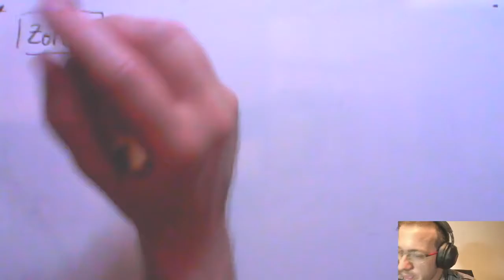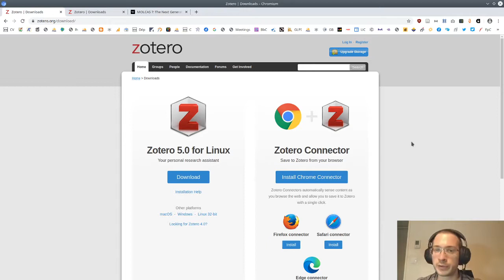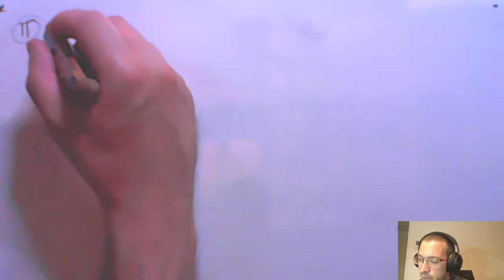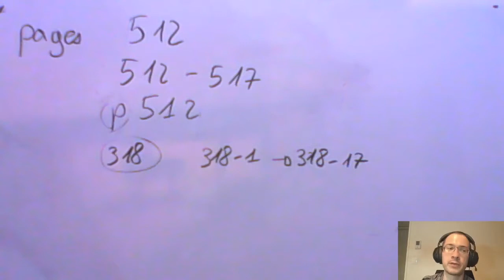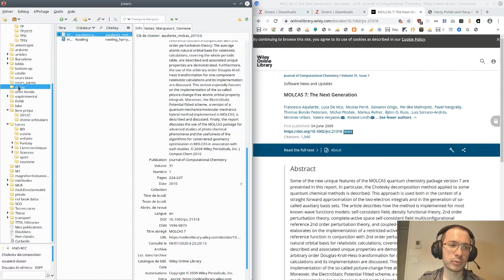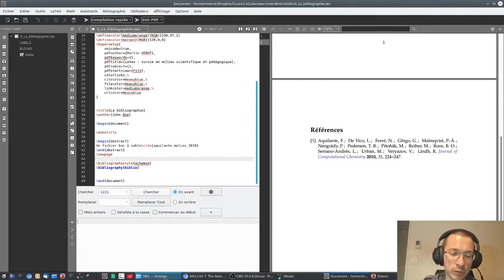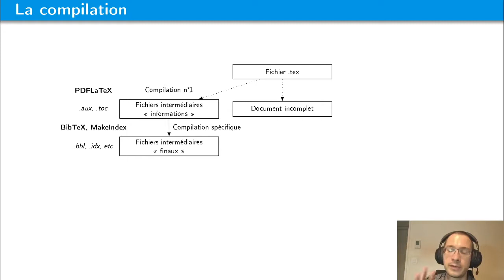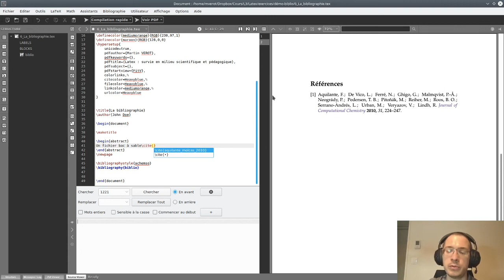LaTeX Partie 6 : La bibliographie avec Zotero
0:00 • Introduction
3:15 • Installer Zotero
6:02 • Ajouter un connecteur
9:18 • Vérification de la bibliographie
18:32 • Exporter vers TexMaker (.bib)
21:40 • La bibliographie avec LaTeX (commande \cite)
25:48 • La compilation
30:35 • Plugin Better BibTeX